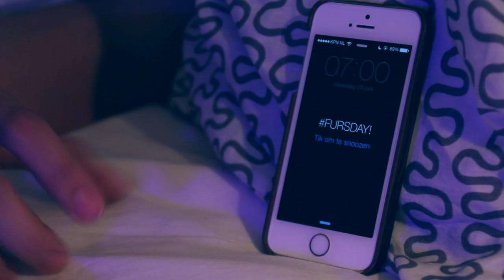EMOJI CRISIS!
Klik om ook mee te doen aan de UnicornEmoji petitie
Of Instagram een foto van de video op Instagram met UnicornEmoji!

Wil je me post sturen? Leuk! Dat kan naar dit adres:

Rutger / Furtjuh
Passeerdersgracht 18
1016 XH Amsterdam